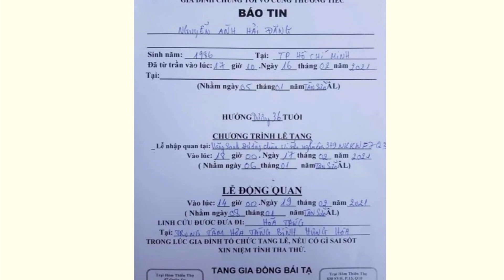🔴Sáng 18/2: Đám tag diễn viên Hải Đăng, vợ sắp cưới ngâ't xỉu bên ljnh cửu